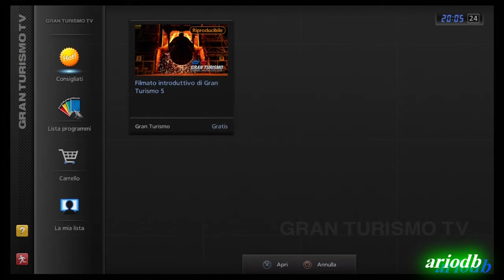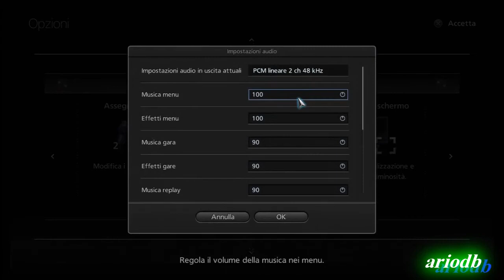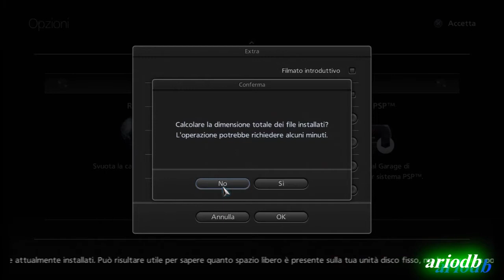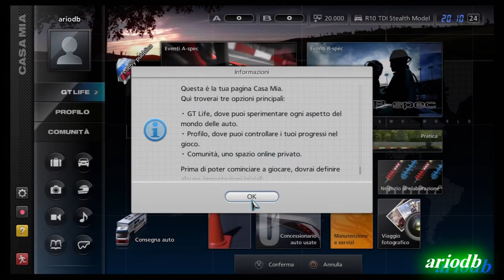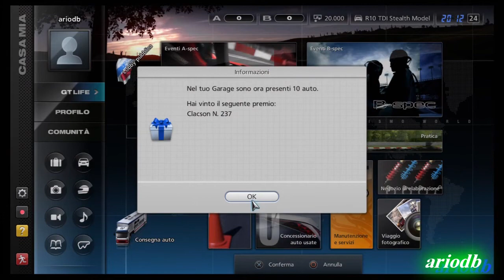Gran Turismo 5 I Menu